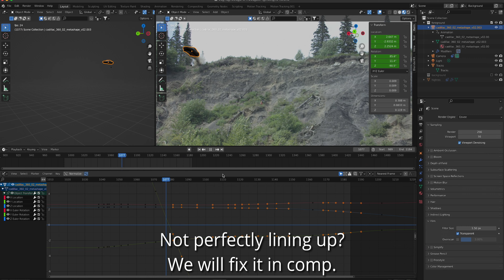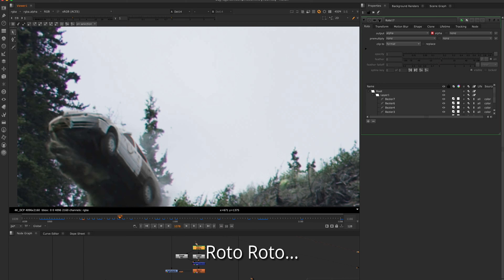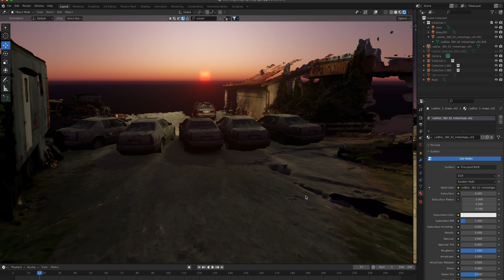Wheels of the Devil - VFX Breakdown 2 “Car Jump”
The shot of the car jumping from the cliff was made with live-action footage and replaced by the 3d scanned CGI car.
Some invisible VFX breakdowns from the short horror film "Wheels of the Devil". More coming!